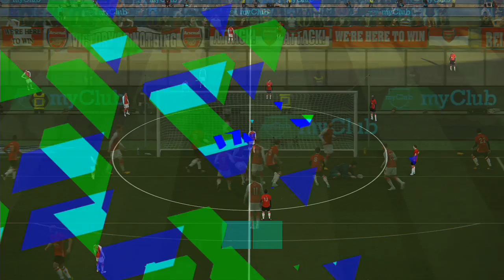PES 2018 Arsenal vs Manchester United